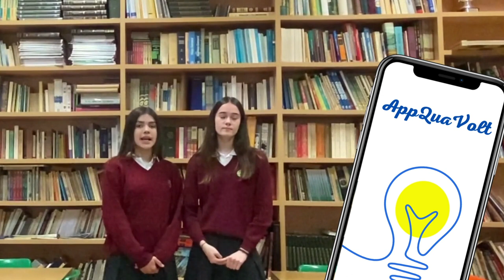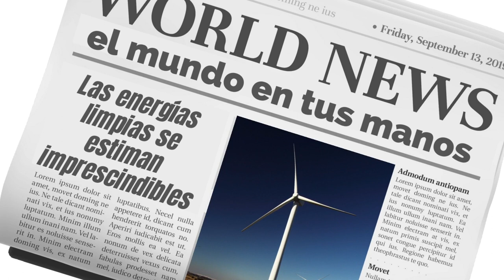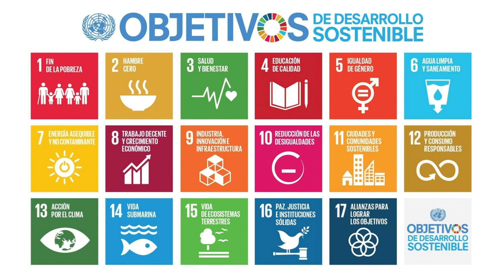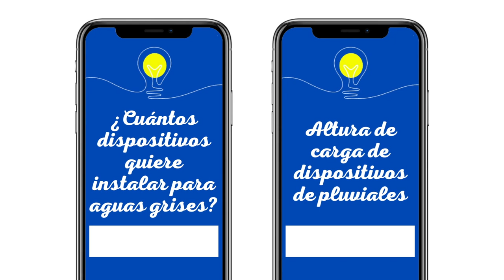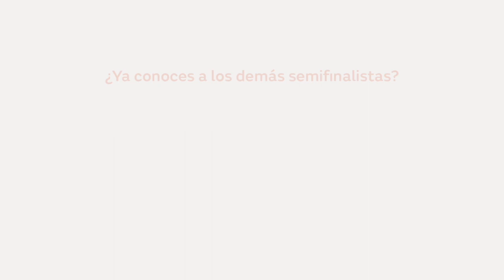Colegio San Agustín Calahorra - IV Certamen Tecnológico Efigy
Proyecto “AppQua Volt” de Colegio San Agustín Calahorra (Calahorra, La Rioja). Estudio y creación de sistema de recogida de aguas pluviales y grises para su reutilización en el centro escolar como aguas de riego. El proyecto también consta del desarrollo de una aplicación que proporciona datos de la cantidad de energía que se puede producir al instalar este tipo de dispositivos y lo compare con los usos energéticos de diferentes tipos de edificios para concienciar de las posibilidades reales de este tipo de instalaciones.
La Fundación Naturgy celebrará el 12 de mayo de 2022 la cuarta edición del Certamen Tecnológico Efigy, correspondiente al curso 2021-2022. La iniciativa, dirigida a alumnos de 3º y 4º curso de Educación Secundaria Obligatoria de todo el territorio español, tiene como objetivo la promoción de los valores de la eficiencia energética y el fomento de las vocaciones tecnológicas, desde edades tempranas.
Del 2 al 6 de mayo, ya puedes votar a los semifinalistas dándole al like en Youtube de @naturgy. ¡El centro más votado pasará directamente a la gran final! ¡Descubre los vídeos sorprendentes que han preparado los equipos participantes!